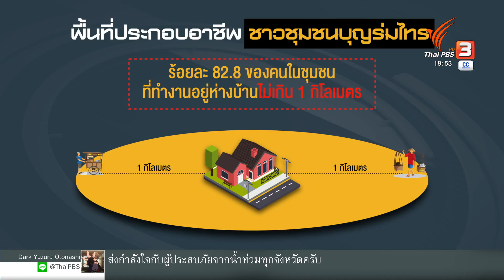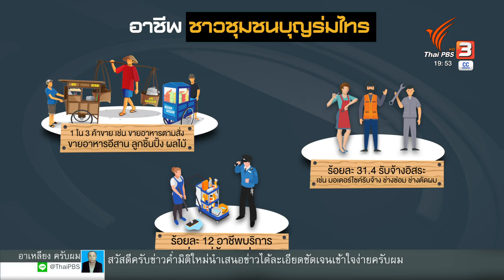ชุมชนริมราง ปลายทางไม่ตกขบวน | พลิกปมข่าว | ข่าวค่ำมิติใหม่ | 5 ต.ค. 65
ควันหลงจากวันที่อยู่อาศัยโลก องค์กร ยูเอ็น แฮบบิแทท ประมาณการณ์ว่า ปัจจุบันมีกลุ่มคนจนในเมืองเกิดขึ้นใหม่ มากถึง 163 ล้านคนทั่วโลก พวกเขาขาดรายได้ เข้าไม่ถึงบริการขั้นพื้นฐาน และไม่มีที่อยู่อาศัยที่เหมาะสม พลิกปมข่าวนำเสนอรูปธรรมการจัดการปัญหาคนจนเมือง ที่ได้รับผลกระทบจากการพัฒนาของรัฐ ติดตามกับคุณบุศย์สิรินทร์ ยิ่งเกียติกุล ในพลิกปมข่าว

ติดตามชม พลิกปมข่าว ทุกวันจันทร์ - ศุกร์ ในรายการ ข่าวค่ำมิติใหม่ ทางไทยพีบีเอส หรือรับชมย้อนหลังได้ทาง